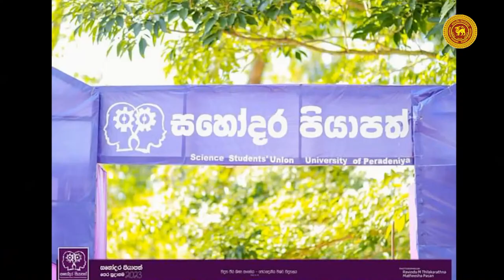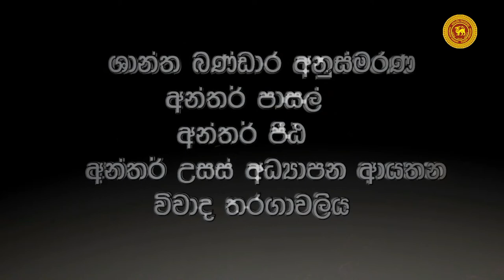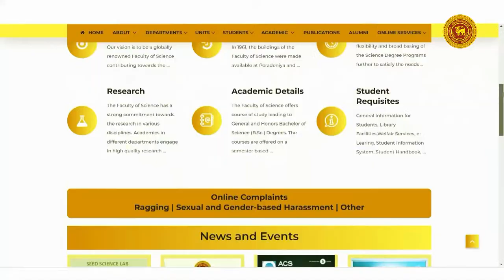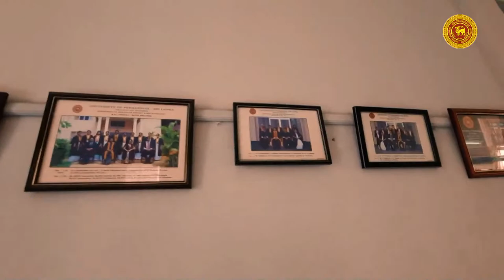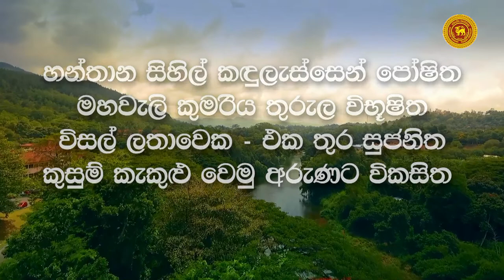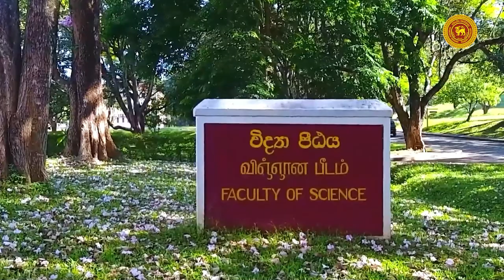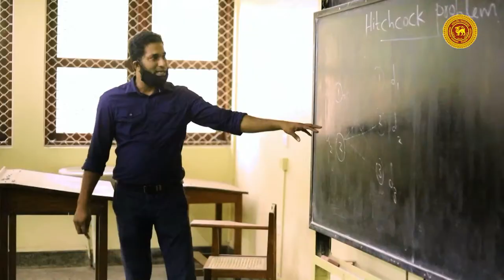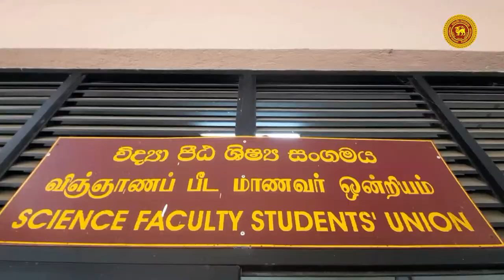Inauguration of the Faculty of Science 2021 Batch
Inauguration of the Faculty of Science 2021 Batch uop #2023